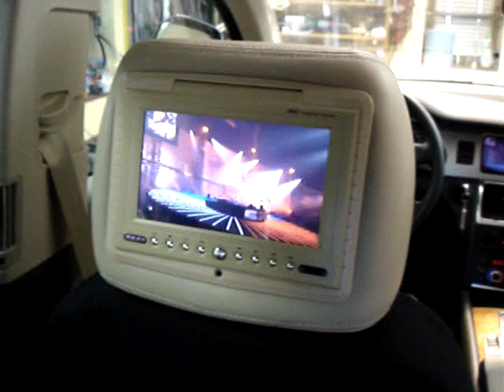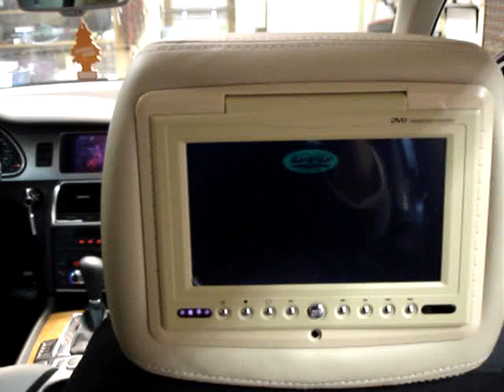Audi Q7 2008 DVD automultimedia.hu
audiq7 DVD TV tuner multimedia